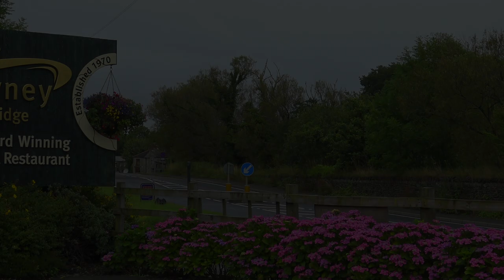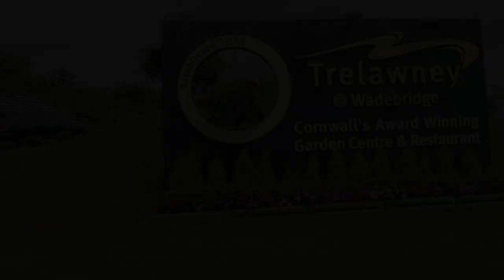Trelawney Garden Centre